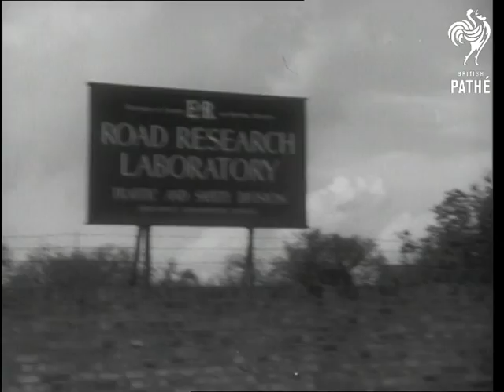Crash Helmets (1953)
Crash helmets.

Langley, Buckinghamshire.

Various shots of two motorcyclists riding down the road, they signal and turn into a side road, camera pans to sign for 'Road Research Laboratory'.  Interior M/S of glass flask which represents a head. It is put on a pole and raised slightly then dropped, it smashes.  A normal cap is put on another flask and raised slightly higher then smashed. M/S as they put a crash helmet on a flask, they raise it to different heights and drop it but it doesn't break.
 FILM ID:1605.03